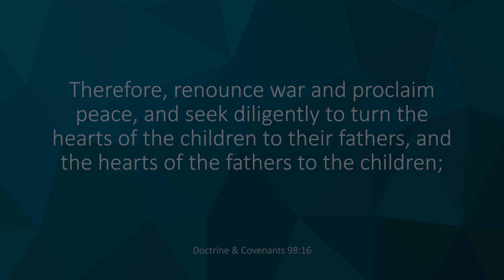Peacemakers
Tyler Griffin discusses Peacemakers